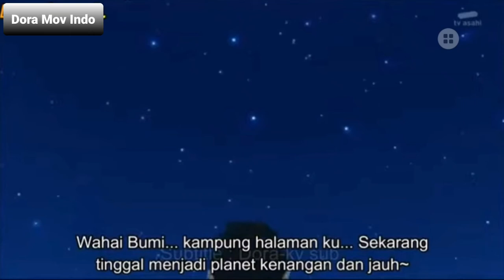Doraemon Sub Indo ~ Dora Mov Indo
SELAMAT MENONTON DORAEMON SubBitle Indonesia